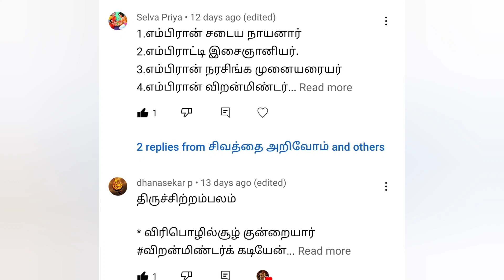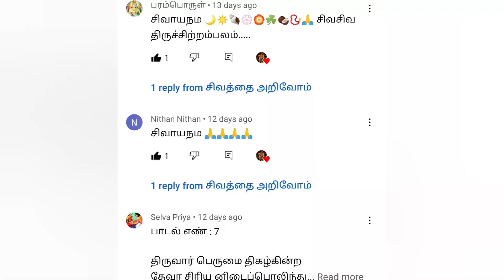சுந்தரர் வாழ்க்கை வரலாற்றில் எத்தனை நாயன்மார்கள் வருகின்றனர் ? | அவர்கள் யார் ?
சுந்தரரோடு சம்பந்தப்பட்ட நாயன்மார்கள்
பற்றி தெரிந்து கொள்ளுங்கள்.